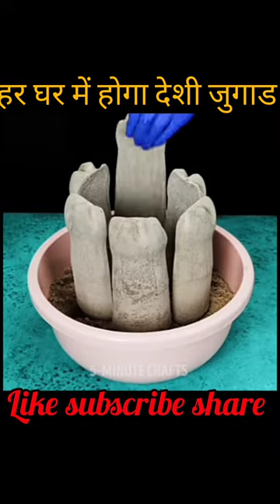how to make cement flower pot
how to make cement flower pot देशी जुगाड़ @5MinuteCraftsYouTube

@5minutes crafts
@5minutes crafts food
@5minutes crafts girly
@5minutes crafts makeup
@5minutes craft
@5 minutes crafts for school
@5 minutes crafts in Hindi
@5 minutes crafts shorts
@5 minutes recipes
@5 minutes
@5 minute